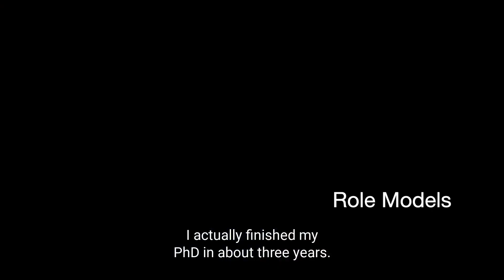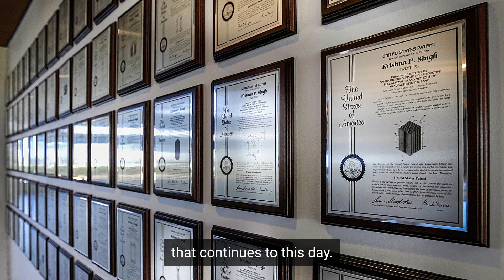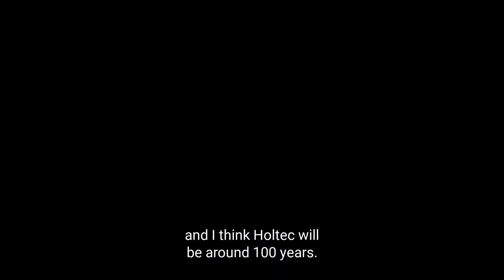Krishna Singh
2023 Inductee - Florida Inventors Hall of Fame: Krishna Singh, Ph.D., Founder, President and CEO, Holtec International. 185 U.S. Patents. Dr. Krishna Singh is the Founder, President and CEO of Holtec International, one of the world’s largest providers of custom-engineered equipment and systems in the civilian nuclear industry.